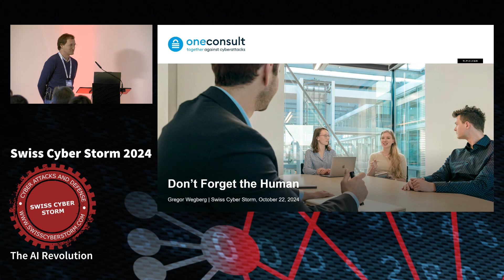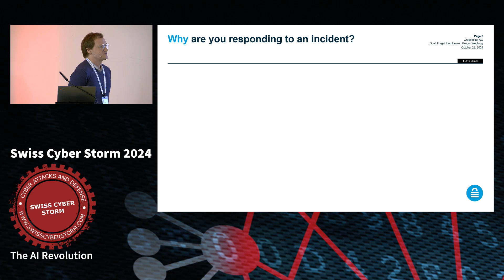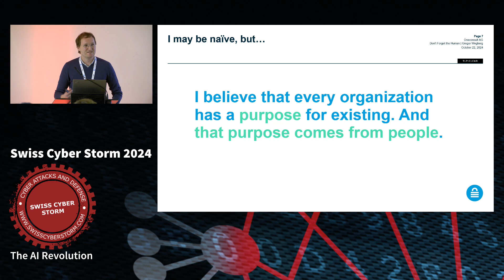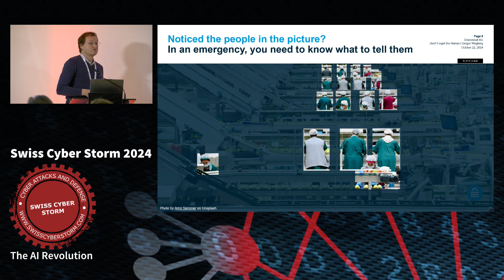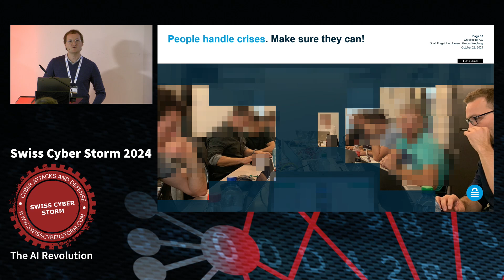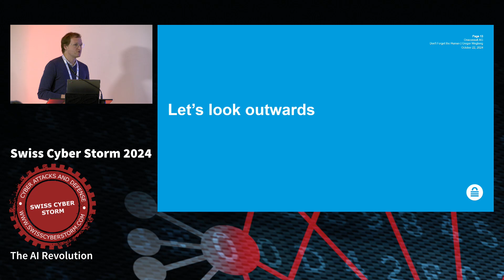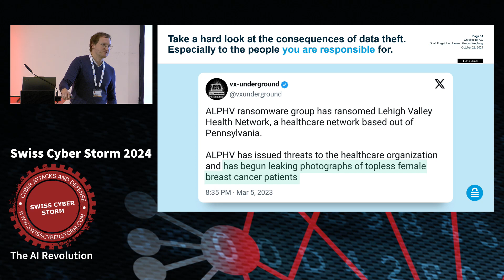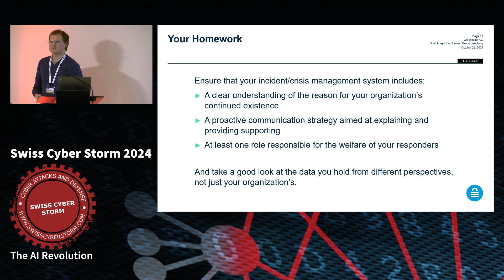Sponsor Oneconsult: Don’t Forget the Human (2024)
Don’t Forget the Human
By Gregor Wegberg Head of Digital Forensics and Incident Response, Oneconsult

_The following summary was machine generated from the YouTube transcript and then reviewed by human eyes.

## Summary
*Presenter:* Gregor Wegberg
*Category:* SCS2024
*Length:* 28:40
*Content:* Gregor Wegberg discusses the importance of considering the human aspect in cybersecurity, particularly in incident response to ransomware attacks. He emphasizes the need for organizations to understand their purpose, communicate effectively during crises, and ensure the well-being of their employees. Wegberg advocates for a comprehensive approach that includes technical, emotional, and human factors in cybersecurity strategies.

## Ideas
* The human side of cybersecurity is often overlooked, especially in incident response plans which typically focus on technical and procedural aspects.
* Asking organizations why they exist can reveal their core mission and priorities, which is crucial for effective incident response and recovery.
* Effective communication during a cyber incident is critical not only for managing the incident but also for maintaining trust with employees, customers, and partners.
* The well-being of employees responding to incidents is vital for maintaining operational efficiency and should be a planned part of incident response.
* Organizations must consider the moral and cultural implications of data breaches, especially concerning sensitive personal and health information.

## Quotes
* "Most of the incident and crisis plans, incident management systems and so on don't really take the human side into account."
* "If you do not know why you even should exist, how do you know what to recover first? What's your priority, and how do you motivate people to work 24/7?"
* "Communicate, communicate, communicate! I always tell especially upper management to write down in their management systems that they should use every idle minute, every idle second to talk to people."
* "You have to make sure that your employees have something to drink, they have something to eat and they take breaks."

## Facts
* Ransomware and other cyber incidents have a significant human impact, affecting the personal lives of employees and the operational capacity of organizations.
* Many organizations lack a clear understanding of their core mission and priorities, which complicates their response to cyber incidents.
* The majority of incident response plans fail to address the human aspect, focusing instead on technical recovery and procedural steps.

## Recommendations
* Organizations should integrate the human aspect into their cybersecurity strategies, considering both the emotional and physical well-being of their employees during incidents.
* Develop clear communication plans for incidents, ensuring that all stakeholders are informed, supported, and understand their role in recovery.
* Conduct a thorough review of the data held by the organization, considering the moral and cultural implications of a breach, especially concerning sensitive information.